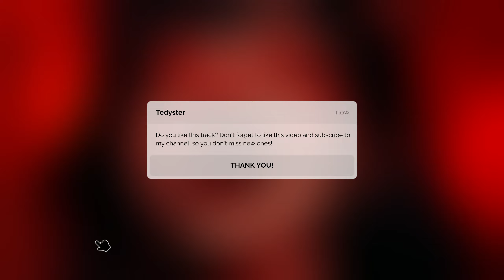G-House Type Beat | Bass House Type Beat | Electronic Type Beat - "Vampire"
You can download this beat for free only for personal listening or to record a demo song.
The free download is only available for non-commercial use, you cannot download the free beat song on Spotify, Apple Music or any streaming service for profit (applies to the FREE LICENSE).
If you want to release a song and make a profit with this beat, get a license (it's not very expensive, but you can officially release the song, the label will appreciate your serious approach to business).

Available license types:
🎤 Basic License (MP3) - You get beat in mp3 format 320kbps Untagged, suitable for beginners. Possibility of uploading to streaming services for monetization with some restrictions.
Instant file delivery.

🎤 Standard License (WAV) - You get a beat in WAV format Untagged, with this format you can produce better mastering than with mp3 format. Possibility to upload to streaming services for monetization with some restrictions.
Instant file delivery.

🎤 Premium License (TRACK OUTS) - You get trackouts / stems in WAV format Untagged. This is an advanced license for more professional artists, you can fully mix and master to get the best sound for your song, you also have the ability to create your own track structure, delete or edit instruments.
Possibility to upload to streaming services for monetization with some restrictions.
Instant file delivery.

🎤 UNLIMITED License - This is the best license for independent artists, you can distribute your created song for monetization without any restrictions.
Must Have For Professional Mixing & Mastering (Perfect for professional mixing and mastering in the studio), you also have the ability to create your own track structure, delete or edit instruments).
Instant file delivery.

I wish you creative success!